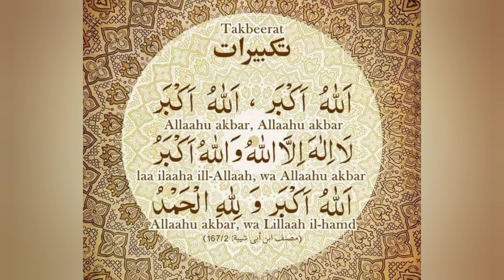Allah Hu Akbar Allah Hu Akbar La Ilaha Illallah Status | Eid Takbeer Status| Eid Mubarak Status 2023